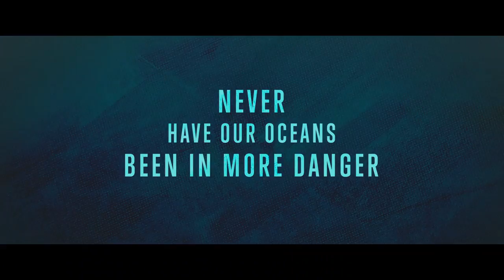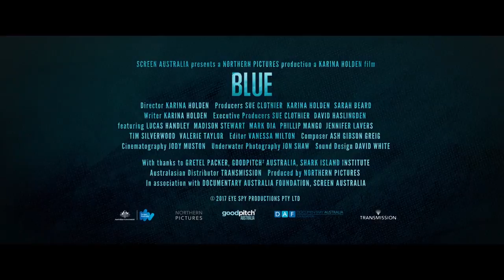BLUE | Trailer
Blue
Australia 70 mins

As the Great Barrier Reef tumbles towards oblivion, filmmaker Karina Holden delivers an urgent, impassioned and achingly beautiful plea to save our oceans before it's too late.

Beneath the waves, where our eyes can't follow, a slow-motion apocalypse is taking place. From decaying reefs and overfishing to warming oceans and the sealife killed by our garbage, our oceans stand at the forefront of humanity's assault on the Earth. The stakes couldn't be higher, the barriers more impassable, but it's still not too late to make a change.

Acclaimed nature documentarian Karina Holden takes on her biggest, most vital topic yet in the devastating, rousing Blue. Exploring this ecological battleground through the eyes of seven scientists and activists operating at the coalface of marine preservation, from Indonesia to Hawaii to right here in Australia, Blue melds breathtaking cinematography and fearless polemic into an unforgettable, unignorable elegy for the beautiful, dying otherworld of the deep.